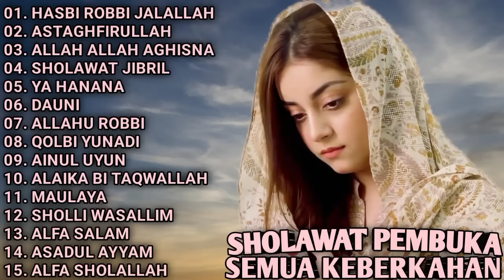SHOLAWAT PEMBUKA SEMUA KEBERKAHAN - HASBI ROBBI JALALLAH - ASTAGHFIRULLAH - ALLAH ALLAH AGHISNA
00:00 HASBI ROBBI JALALLAH
03:24 ASTAGHFIRULLAH
07:18 ALLAH ALLAH AGHISNA
11:20 SHOLAWAT JIBRIL
16:34 YA HANANA
22:10 DAUNI
25:33 ALLAHU ROBBI
28:55 QOLBI YUNADI
32:50 AINUL UYUN
36:38 ALAIKA BI TAQWALLAH
40:36 MAULAYA
44:42 SHOLLI WASALLIM
49:20 ALFA SALAM
52:53 ASADUL AYYAM
56:17 ALFA SHOLALLAH